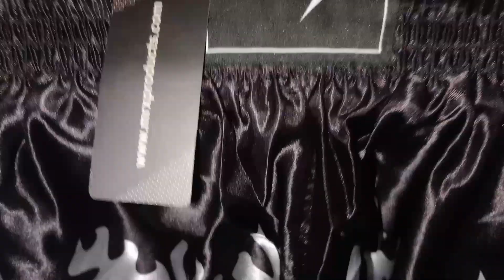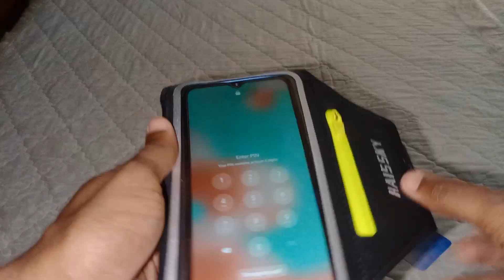Fitness Gears Haul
Got some fresh gears to embark on my martial arts journey. Training and sparring session videos coming soon.